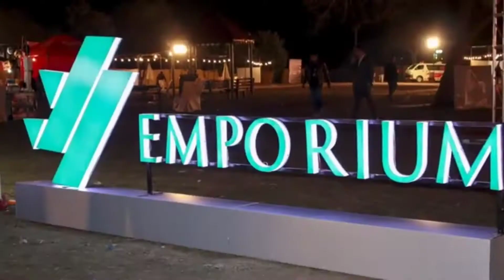J7 Emporium Latest Construction Update. A best investment opportunity.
J7 Emporium the biggest & tallest building in Islamabad Pakistan.

Major Three Components:

J7 Shopping Mall
Corporate Offices
Luxurious Apartments

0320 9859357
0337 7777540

Booking with 25% Down payment
remaining quarterly Installments.